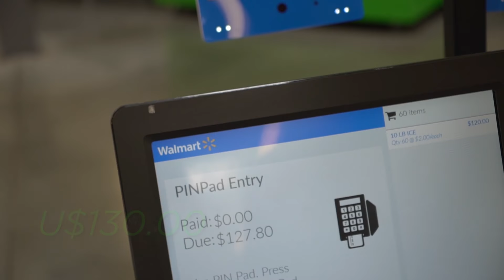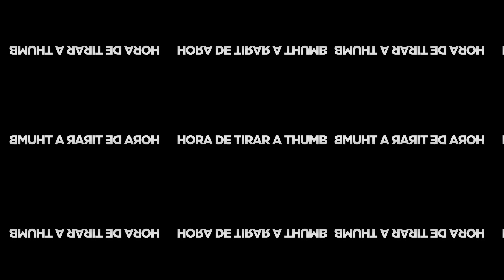O ÚLTIMO A SAIR DA CAIXA DE GELO GIGANTE GANHA!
● Hoje decidimos fazer um desafio super OUTRONIVEL! Ficamos dentro de uma caixa gigante de gelo e o ultimo a sair ganha!

🔥 OUTRO NÍVEL